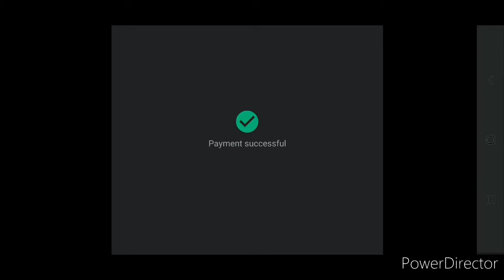New BOOYAH Day Gloo wall Skin FREE FIRE || BOOYAH Topup Event 2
Dream 100K